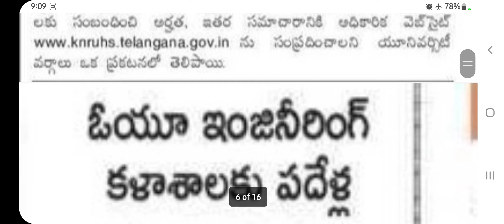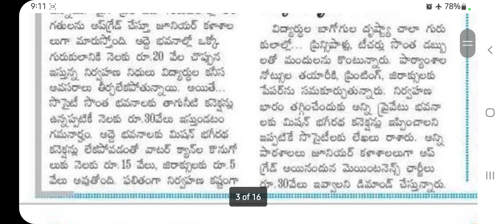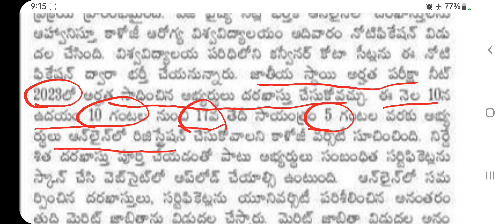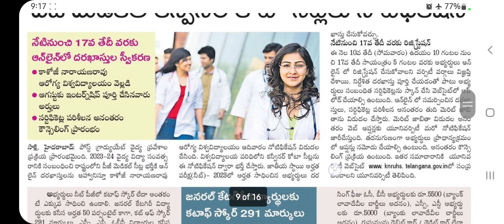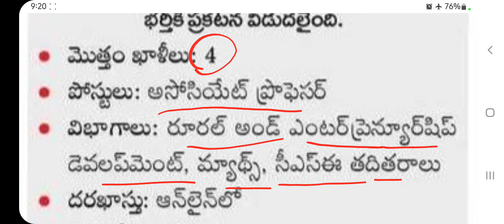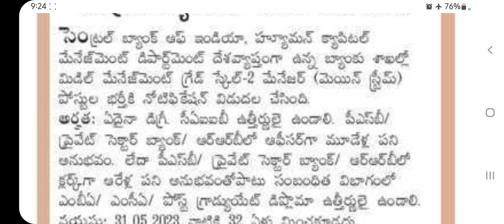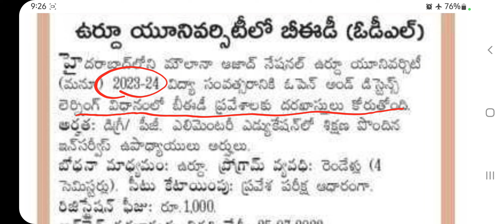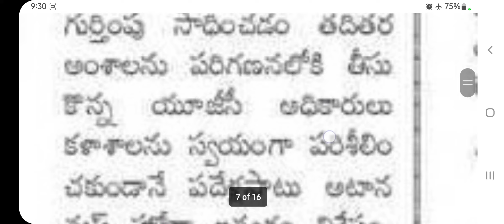గురుకుల నిర్వహణ||D.Ed కోర్స్ కు ఎసరు|| టీచర్స్ బదిలీలు,పదోన్నతులు|| గురుకుల డిగ్రీ ప్రవేశాలుgurukul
గురుకుల నిర్వహణ||D.Ed కోర్స్ కు ఎసరు|| టీచర్స్ బదిలీలు,పదోన్నతులు|| గురుకుల డిగ్రీ ప్రవేశాలుteaching gurukul gurukulam tgtpgt pet jobs teaching entrance entranceexam 2023new jobportalabroad policejobs police Current affairs#ts#govt#telanagnatet#teachereligibilitytest#tstetlatestnewstoday#tstet#tstet2022#tstetnotification#tetdsc Current affairs#currentaffairstoday#currentaffairs#current#current_affairs#news#latestnews#todaynews#sports#games#comletra#competitive groups group group1 group2|teacherjobs govtexam govtjobs2023 latestupdate news tspsc teacher jobs#teaching#jobs#teach#govtjobs#trt#dsc#tet#tet2023#latestupdate#latestnews#update news#current news#breaking news#gurukul#teaching#dates